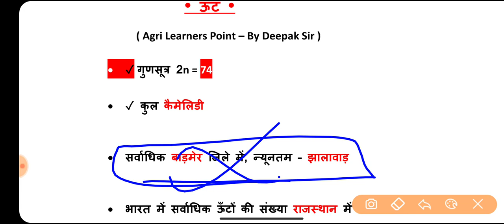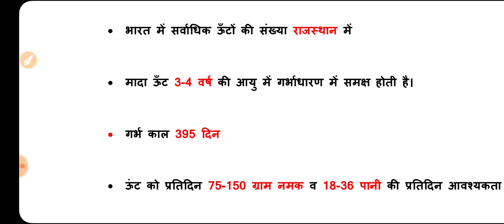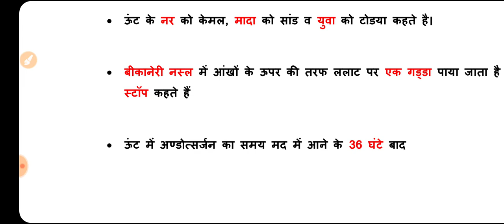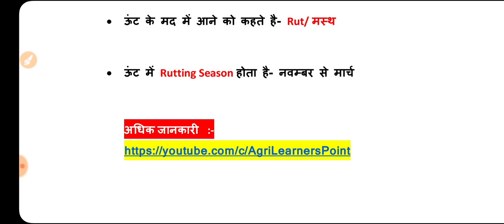ऊंट • संपूर्ण जानकारी • पशुपालन विज्ञान • महत्वपूर्ण प्रश्न | Camel Important Question Answers 2022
पशु
वैज्ञानिक नाम
गुणसूत्र
कुल
पशुपालन विज्ञान
✓✓ Teligram Channel  👇 join fast 👇

👇👇other queries 👇👇👇

bhu important questions 2020
bhu exam date 2021
bhu most important questions
bhu agriculture online classes in hindi
bsc agriculture entrance exam 2021
bsc agriculture most important questions
bhu bsc agriculture important questions
bsc agriculture question paper 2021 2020
icar question paper in hindi
icar important questions 2020
icar most important questions in hindi
icar live class
icar online classes 2020
icar online test
icar previous year papers
icar question and answers
agriculture gk 2020
agriculture gk questions in hindi
agriculture questions for competitive exams
agriculture classes
agriculture gk
general agriculture questions
general agriculture
general agriculture classes ine hindi
agriculture mcq 2020
agriculture mcq in hindi
agriculture mcq questions and answers 2021
agriculture one liner question
agriculture mcq
agriculture mock test
agriculture mock test in hindi
agriculture test series
agriculture test preparation
agriculture test questions
agriculture pat questions
agriculture pat online classes
cgpat exam 2020
cgpat exam question paper
cgpit exam question papers
cgpat agricultural most important reasons
jet icar bhu important questions
jet icar bhu online classes
jet icar bhu important question 2021
jet exam 2021
jet exam important questions
jet online classes 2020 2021
agriculture icar exam 2020
agriculture bhu
agriculture coaching classes ine hindi
agriculture online classes in hindi
agriculture test
agriculture supervisor online test
agriculture supervisor mock test
agriculture supervisor online test series
agriculture supervisor previous year solved paper
agriculture supervisor
agri learner's point
agri learners point by deepak sir
agri by deepak sir
agriculture classes by deepak sir
agriculture supervisor by deepak sir
agriculture classes deepak sir
pre agriculture test 2020
jet online classes 2020
agriculture supervisor
agriculture supervisor questions
agriculture supervisor question paper
agriculture supervisor question paper 2021/2012/ 2015 /2018/ 2019
agriculture pgt solved paper
agriculture tgt classes
krishi paryavekshak
krishi paryavekshak most question answer
krishi paryavekshak online classes
krishi paryavekshak live test
krishi paryavekshak online classes in hindi
krishi paryavekshak model paper
agriculture model paper
krishi vigyan most paper
krishi vigyan online classes
krishi vigyan online classes in hindi
agriculture solved paper
bhu  entrance exam
agriculture solved paper
agriculture live class ine hindi
agriculture live classes
agriculture live class 2021
jet exam question paper
jet exam 2021 question answer
jet exam answer key
agriculture supervisor latest update
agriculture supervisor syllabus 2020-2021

एग्रिकल्चर सुपरवाइजर आंसर की
एग्रिकल्चर सुपरवाइजर रिजल्ट कब आएगा
rsmssb letest update
कृषि पर्यवेक्षक आंसर की कब आयेगी
कृषि पर्यवेक्षक रिजल्ट कब आएगा
कृषि पर्यवेक्षक ऑफिशियल आंसर की
कृषि पर्यवेक्षक न्यूज़ /लेटेस्ट न्यूज़ / लेटेस्ट अपडेट
agriculture supervisor master paper solution
Final Cut off Kya jayegi